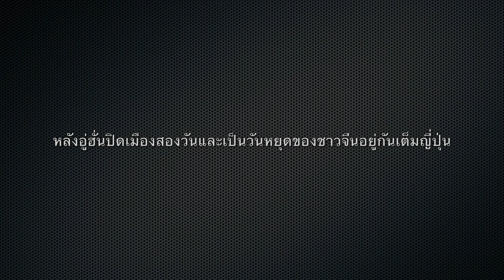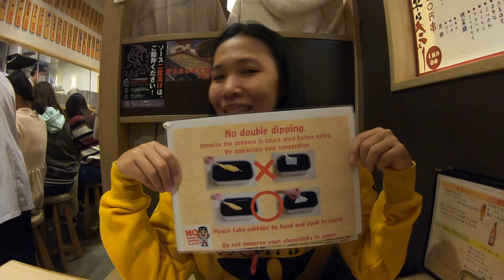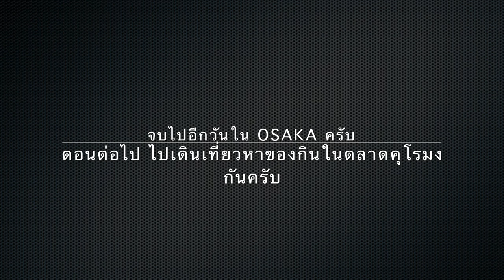Takayama to Osaka เดินทางยังไง ไปหาของกินกัน... Ep.4//กั๊กกะกาวน์AroundTheWorld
vlog การเดินทางเมื่อปี มค. 2020  เพิ่งจะนึกขึ้นได้ว่ายังตัดไม่เสร็จ...

Day4 ของทริป เดินทางกัน ไปตามหาของกินที่ Osaka